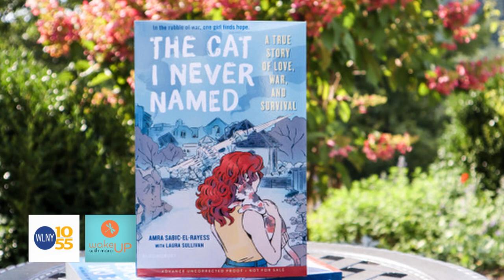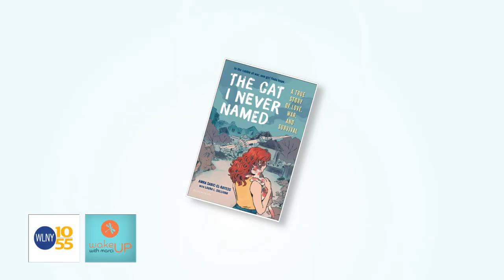Jillian Shea Spaeder , Tyler Gordon, Dr. Amra Sabic, El-Rayess On "Wake Up With Marci"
Hello all and welcome to Wake Up with Marci.

It’s time to heal, transform, and learn to live our happiest lives.

Today, we first meet. actress Jillian Shea Spaeder. She discusses her leading role in the Disney+ original movie “Godmothered.” She also sings one of her original songs for us.

Next, we meet artist prodigy, Tyler Gordon. He shares his experience of going viral for his painting of Vice President-Elect Kamala Harris and how he felt after receiving a phone call from her.

Finally, we meet the very inspiring Dr. Amra Sabic-El-Rayess. She's the author of the memoir, THE CAT I NEVER NAMED: A True Story of Love, War, and Survival.

TUNE IN EVERY SATURDAY AT 10am on CBS owned WLNY-TV 10/55, along with Facebook and YouTube at Wake Up with Marci.

for past and present shows.

Where to watch on your cable system.
📺 Cablevision and
Verizon Fios - channel 10
TimeWarner NY -channel 55
Direct TV -channel 55/893
Dish Network-channel 55/8107